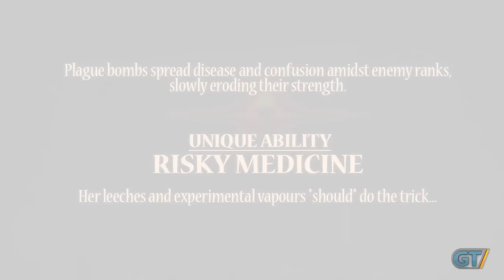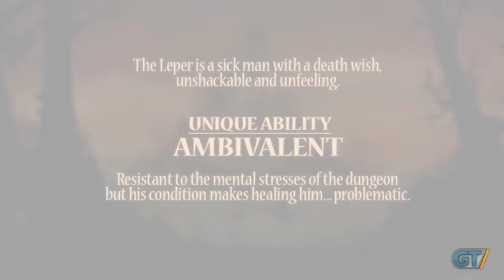Darkest Dungeon: You Gotta Have Class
Learn about the adventuring types revealed so far and see the debut of a fearsome new warrior.